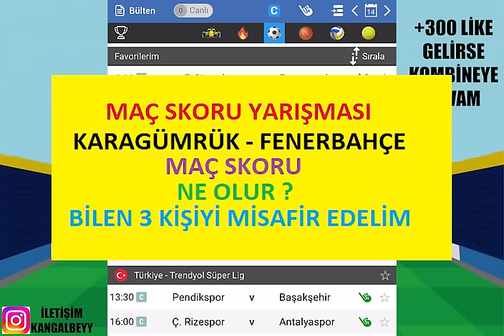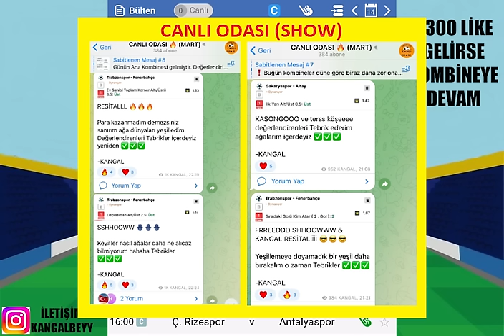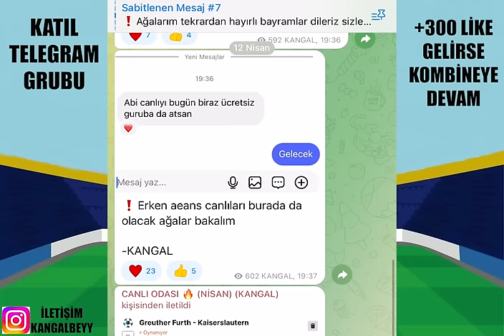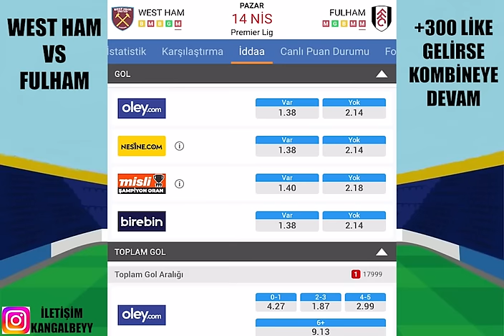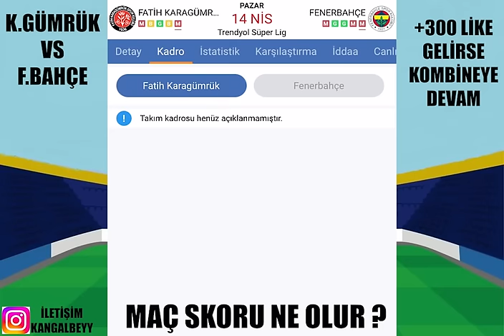İDEAL KUPON ! ULTRA MİSLİ İLE.. 14 NİSAN 2024 PAZAR İDDAA TAHMİNLERİ